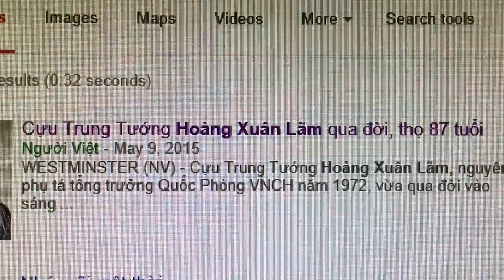Trung Tướng Hoàng Xuân Lãm Lên Tiếng Về Báo Người Việt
Thu 7 ngày 9 /5/2015 Báo Người Việt đưa tin Cựu Trung Tướng Hoàng Xuân Lản Qua đời tai VN làm cho CĐVN rất hoang mang